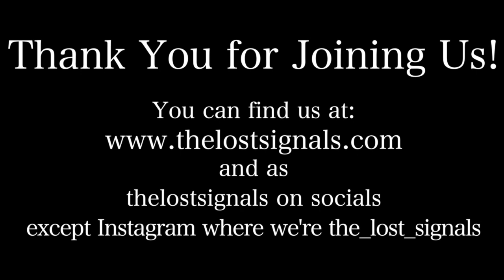Film & TV: Honey Boy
TLS checks out a missed film from last year, the deeply personal and fascinating story about little boy LaBeouf and the man on the moon.
[Aggregate score: 9]